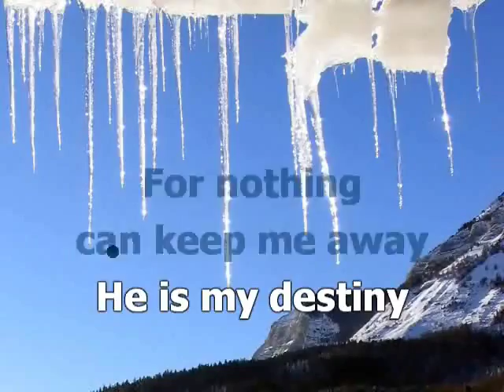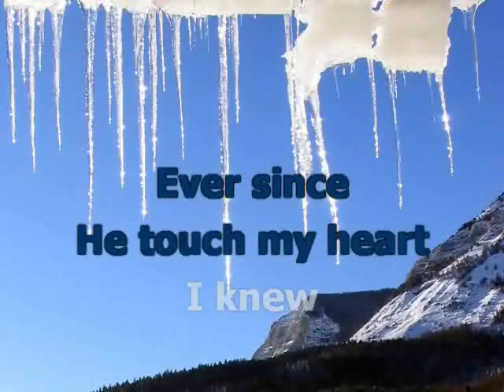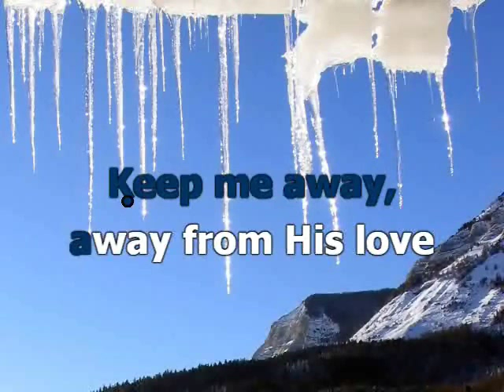I will follow Him (soprano 2)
Version karaoké pour chorale - 4 voix égales. Pupitre : soprano 2.